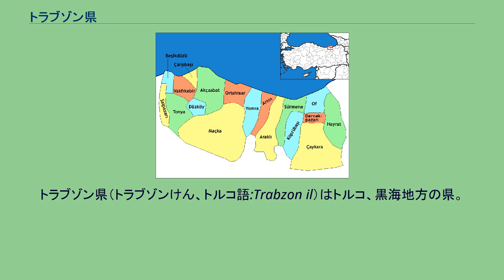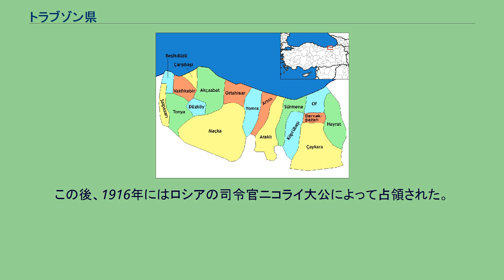トラブゾン県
トラブゾン県（トラブゾンけん、トルコ語:Trabzon il）はトルコ、黒海地方の県。
ギレスン、ギュミュシュハーネ、バイブルト、リゼと接しており、北部は黒海海岸線になっている。
県都はトラブゾン。
「トゥラブゾン」という読み方の方がトルコ語の発音に近い。
ポンティック・ギリシア語話者の小さなコミュニティーがある。
トラブゾンには18の自治体がある。
このうちBeşikdüzü、Vakfıkebir、Çarşıbaşı、Akçaabat、Yomra、Arsin、Araklı、Sürmene、Ofの各自治体が海岸線に位置しており、Tonya、Düzköy、Şalpazarı、Maçka、Köprübaşı、Dernekpazarı、Hayrat、Çaykaraが内陸に位置している
Beşikdüzü、Şalpazarıは1988年に設置され、Çarşıbaşı、Düzköy、Köprübaşı、Dernekpazarı、Hayratは1990年に設置された。
県都であるトラブゾンはスィノプ周辺から移り住んだギリシャ人たちによって立てられた。
ローマ時代、東ローマ時代を経て、1204年から1461年まではトレビゾンド帝国の首都となった。
この後トラブゾンはオスマン帝国の一部となった。
この後1868年に最終的に県となった。
この県は第一次世界大戦のカフカース戦線の戦場になった。
この後、1916年にはロシアの司令官ニコライ大公によって占領された。
この占領は1918年のこの戦争の終焉まで続いた。
県人口はおおむね増加傾向にある。